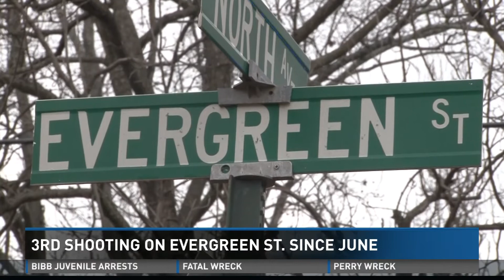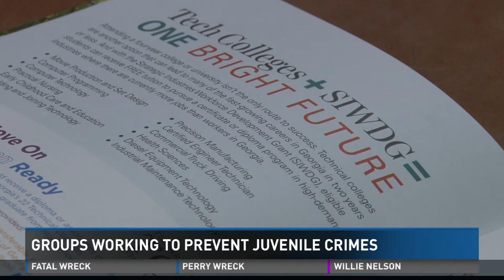13WMAZ Eyewitness News at 5 A-Block Feb. 7, 2018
Produced by Jeff Vinton
Anchors: Lori Johnson, Frank Malloy
Weather: Ben Jones
Live Reporter: Jacob Reynolds